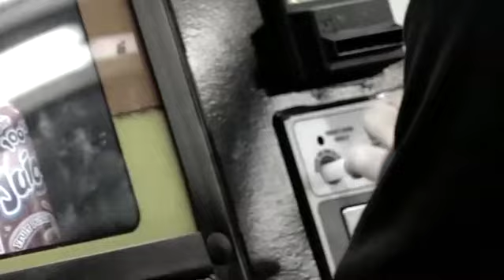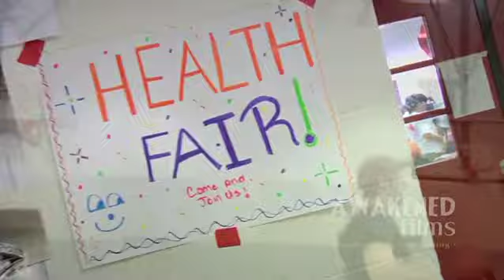HealthCorps Promo (2010)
HealthCorps®, a proactive health movement founded by heart surgeon Dr. Mehmet Oz, is fighting the obesity and mental resilience crisis by getting American students and communities across the country to take charge of their health.  A 501 (C) 3, HealthCorps is helping the country reach the tipping point towards wellness now and for the future of our children. Video by Awakened Films